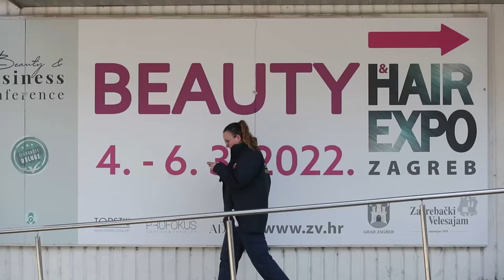Otvoren 23. međunarodni sajam Beauty&Hair Expo Zagreb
Otvoren 23. međunarodni sajam Beauty&Hair Expo Zagreb. Sajam je posvećen različitim segmentima industrije ljepote i frizerstva: kozmetika, njega kose, prirodni preparati, oprema salona, njega noktiju.